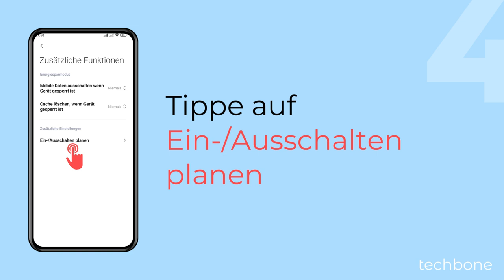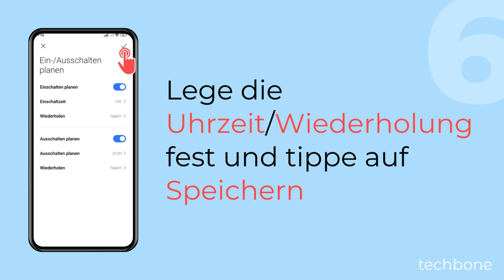Automatisches Einschalten oder Ausschalten vom Handy planen - Xiaomi [Android 14 - HyperOS 1]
Du möchtest das Handy automatisch ausschalten lassen? Auf dem Xiaomi-Handy kann man einen Zeitplan festlegen, über den sich das Gerät automatisch einschalten und ausschalten kann, wie wir hier zeigen.

0:00 Intro
0:05 Öffne die Einstellungen
0:15 Tippe auf Akku
0:25 Tippe auf Zusätzliche Funktionen
0:35 Tippe auf Ein-/ausschalten planen
0:45 Aktiviere oder deaktiviere Einschalten planen und/oder Ausschalten planen
0:55 Lege einen Zeitplan fest und tippe auf Speichern